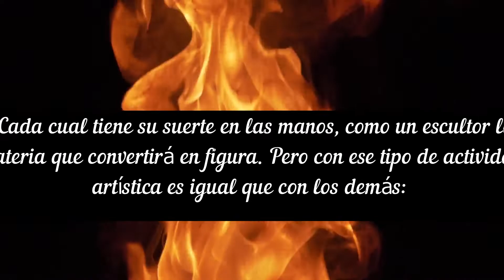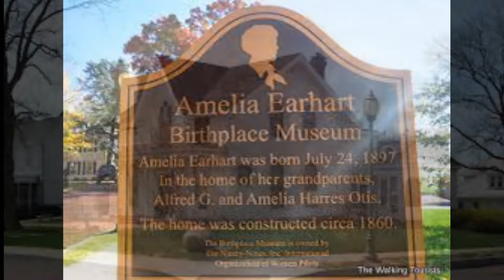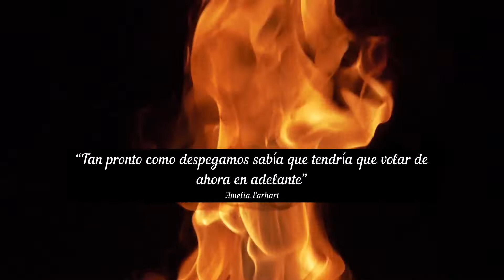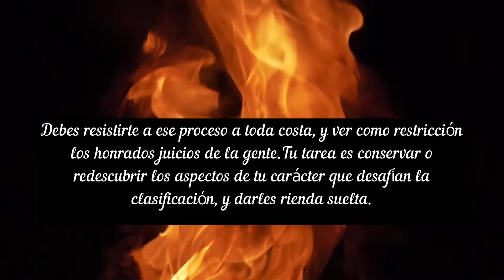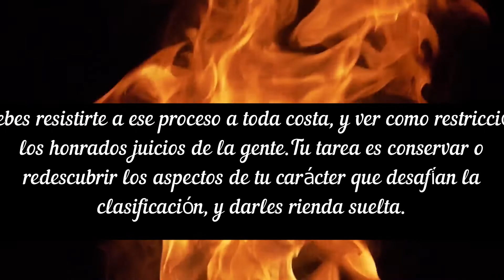La pionera de la aviación Amelia Earhart